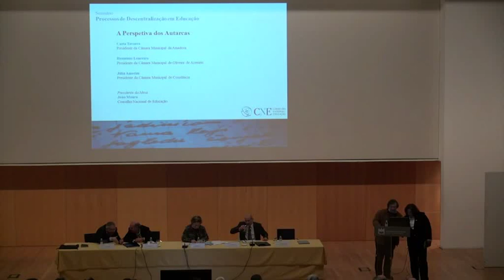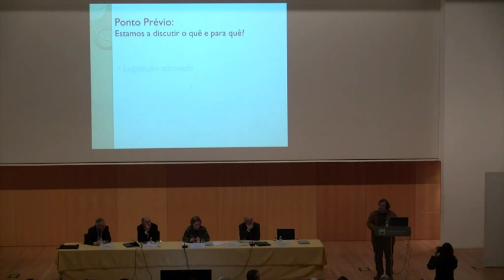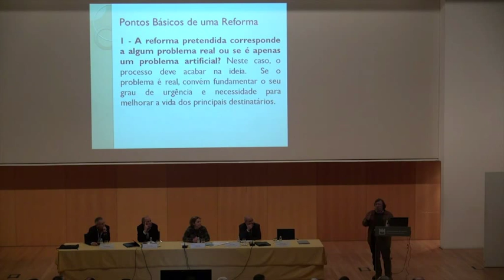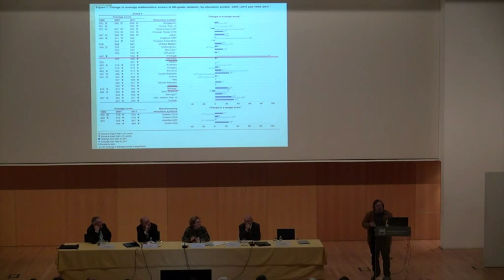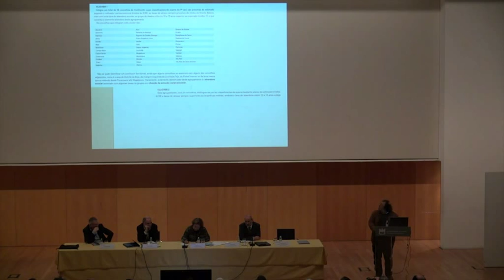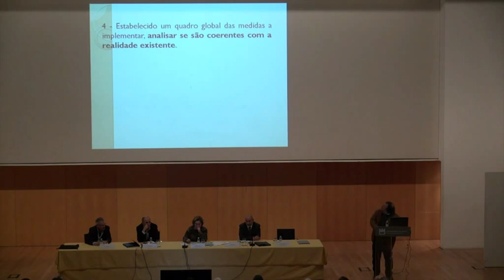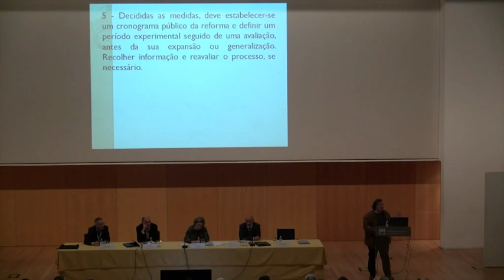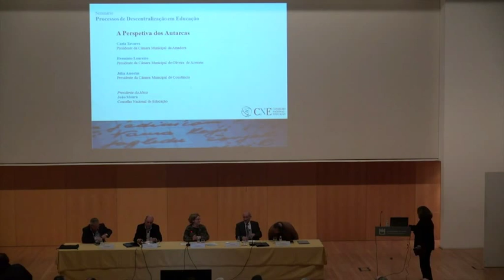Paulo Guinote Seminário Aveiro CNE Processos de Descentralização em Educação